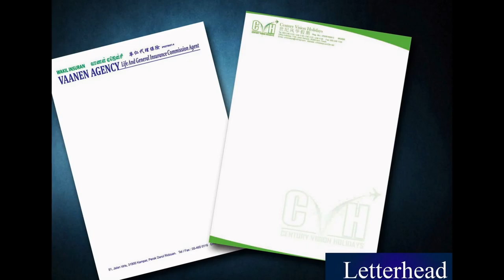Padang Besar Letter Head, Poster, Note Pad, Card, Letter Paper, Printing, Delivery in Perlis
Padang Besar Offset Printing Shop  |  Offset Printing Shop in Padang Besar Perlis Malaysia
Padang Besar Digital Printing Shop  |  Digital Printing Shop in Padang Besar Perlis Malaysia
Padang Besar Offset Printing Company  |  Offset Printing Company in Padang Besar Perlis Malaysia
Padang Besar Digital Printing Company  |  Digital Printing Company in Padang Besar Perlis Malaysia
Padang Besar Offset Printing Service  |  Offset Printing Service in Padang Besar Perlis Malaysia
Padang Besar Digital Printing Service  |  Digital Printing Service in Padang Besar Perlis Malaysia

Padang Besar Letter Head Printing Shop  |  Letter Head Printing Shop in Padang Besar Perlis Malaysia
Padang Besar Letter Head Printing Company  |  Letter Head Printing Company in Padang Besar Perlis Malaysia
Padang Besar Letter Head Printing Service  |  Letter Head Printing Service in Padang Besar Perlis Malaysia
Padang Besar Latter Head Design Service  l  Letter Head Design Service in Padang Besar Perlis Malaysia
Padang Besar Print Letter Head Service  l  Print Letter Head Service in Padang Besar Perlis Malaysia
Padang Besar Letter Head Delivery Service  l  Letter Head Delivery Service in Padang Besar Perlis Malaysia
Padang Besar Letter Head Maker  l  Letter Head Maker in Padang Besar Perlis Malaysia

Padang Besar Poster Printing Shop  |  Poster Printing Shop in Padang Besar Perlis Malaysia
Padang Besar Poster Printing Company  |  Poster Printing Company in Padang Besar Perlis Malaysia
Padang Besar Poster Printing Service  |  Poster Printing Service in Padang Besar Perlis Malaysia
Padang Besar Poster Design Service  l  Poster Design Service in Padang Besar Perlis Malaysia
Padang Besar Print Poster Service  l  Print Poster Service in Padang Besar Perlis Malaysia
Padang Besar Poster Delivery Service  l  Poster Delivery Service in Padang Besar Perlis Malaysia
Padang Besar Poster Maker  l  Poster Maker in Padang Besar Perlis Malaysia

Padang Besar Note Pad Printing Shop  |  Note Pad Printing Shop in Padang Besar Perlis Malaysia
Padang Besar Note Pad Printing Company  |  Note Pad Printing Company in Padang Besar Perlis Malaysia
Padang Besar Note Pad Printing Service  |  Note Pad Printing Service in Padang Besar Perlis Malaysia
Padang Besar Note Pad Design Service  l  Note Pad Design Service in Padang Besar Perlis Malaysia
Padang Besar Print Note Pad Service  l  Print Note Pad Service in Padang Besar Perlis Malaysia
Padang Besar Note Pad Delivery Service  l  Note Pad Delivery Service in Padang Besar Perlis Malaysia
Padang Besar Note Pad Maker  l  Note Pad Maker in Padang Besar Perlis Malaysia

Padang Besar Card Printing Shop  |  Card Printing Shop in Padang Besar Perlis Malaysiaa
Padang Besar Card Printing Company  |  Card Printing Company in Padang Besar Perlis Malaysia
Padang Besar Card Printing Service  |  Card Printing Service in Padang Besar Perlis Malaysia
Padang Besar Card Design Service  l  Card Design Service in Padang Besar Perlis Malaysia
Padang Besar Print Card Service  l  Print Card Service in Padang Besar Perlis Malaysia
Padang Besar Card Delivery Service  l  Card Delivery Service in Padang Besar Perlis Malaysia
Padang Besar Card Maker  l  Card Maker in Padang Besar Perlis Malaysia

Padang Besar Letter Paper Printing Shop  |  Letter Paper Printing Shop in Padang Besar Perlis Malaysia
Padang Besar Letter Paper Printing Company  |  Letter Paper Printing Company in Padang Besar Perlis Malaysia
Padang Besar Letter Paper Printing Service  |  Letter Paper Printing Service in Padang Besar Perlis Malaysia
Padang Besar Letter Paper Design Service  l  Letter Paper Design Service in Padang Besar Perlis Malaysia
Padang Besar Letter Paper Delivery Service  l  Letter Paper Delivery Service in Padang Besar Perlis Malaysia
Padang Besar Letter Paper Maker  l Letter Paper Maker in Padang Besar Perlis Malaysia

Padang Besar Billhead Printing  |  Billhead Printing in Padang Besar Perlis Malaysia
Padang Besar Print Logo |  Print Logo in Padang Besar Perlis Malaysia
Padang Besar Signet Printing Company  | Signet Printing Company in Padang Besar Perlis Malaysia
Padang Besar Stamp Printing Shop  |  Stamp Printing Shop in Padang Besar Perlis Malaysia
Padang Besar Title Page Printing  |  Title Page Printing in Padang Besar Perlis Malaysia
Padang Besar Print Papyrus |  Print Papyrus in Padang Besar Perlis Malaysia

Padang Besar Commercial Air Conditioning System in Padang Besar Perlis Malaysia